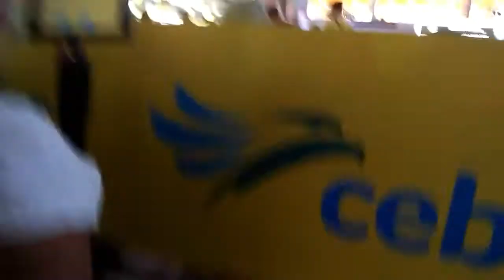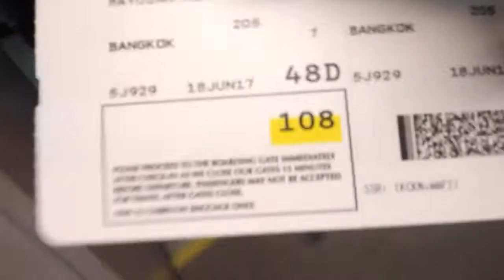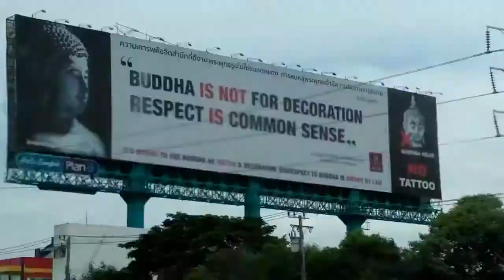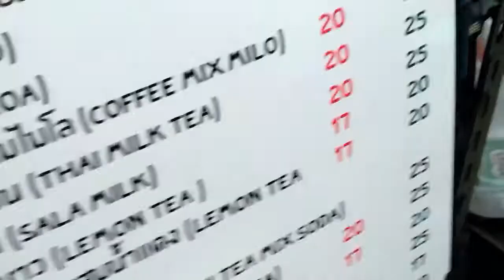Day 1 in THAILAND/vlog #4/althea dhane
Hey guys for today's video is a trip vlog I'm very excited guys because this is my first time to vlog a trip so yeah guys you should watch this video till the end It's so exciting,btw guys as I've said in the beginning of the video that I'm going to post this tomorrow no I'm not guys because I thought were going to do a lot of things and etc so yeah that's it guys